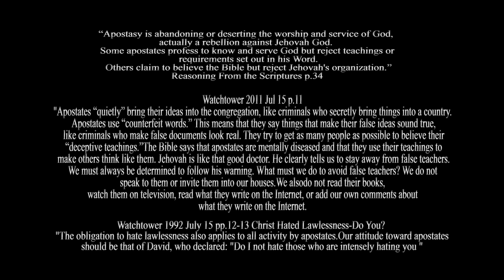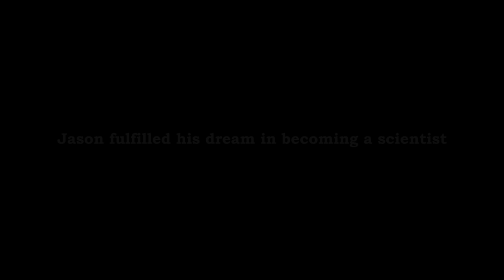Escaping the Watchtower Episode 1 with Jason Droboth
This is the first exclusive channel that is documenting former Jehovah's witnesses and their stories. This journey started over a year ago as many came forward with their stories. There are many more stories just like that of Jason Droboth from Calgary, so if you would like us to tell your story, please send us a message to our Instagram below. We hope to be able to continue to produce these episodes that will bring much awareness to not only current Jehovahs witnesses but also the general public. If you would like to see us produce more, please consider helping us fund future projects like these.